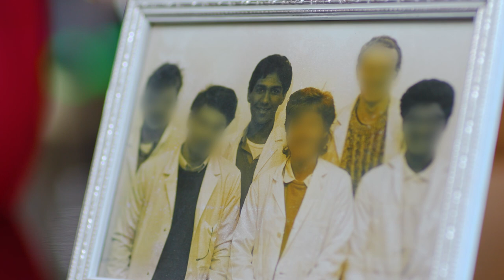From the Heart: a video series trailer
Everyone has been touched by cardiovascular diseases (CVDs), be it directly or through knowing someone who has had a heart attack, stroke, thrombosis, pulmonary embolism, or any other disorders of the heart and blood vessels.

From the Heart is a collection of life experiences told by those living with and those tackling the global reality of CVD. In this series of intimate conversations between Marie-France Tschudin and leading voices advocating CVD awareness and change, we get an honest look into global healthcare systems, personal anecdotes, patient journeys and an insight into the non-clinical barriers that prevent people from receiving care and treatment they need.

In the ‘From the Heart’ video series, Marie-France speaks with ShantaQuilette Carter-Williams, a mother and campaigner living with cardiovascular disease (CVD), and experts Prof. Rifat Atun, Neil Johnson, and Prof. Kausik Ray to investigate how we can tackle the world's leading cause of death and disability together and put cardiovascular disease at the top of the healthcare agenda.

Through her conversations, Marie-France uncovers the incredible opportunity we have to act now by reframing the conversation around cardiovascular disease and highlighting the urgent need to invest in cardiovascular health and healthcare systems, to prevent CVDs and improve outcomes for those impacted.